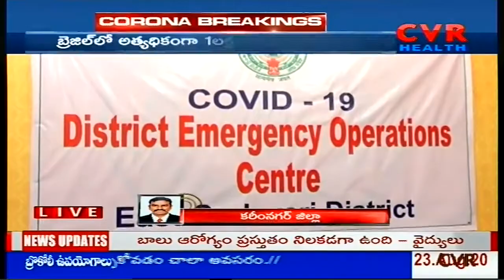కరీంనగర్ జిల్లాలో కరోనా విలయ తాండవం చేస్తుంది | CVR Health